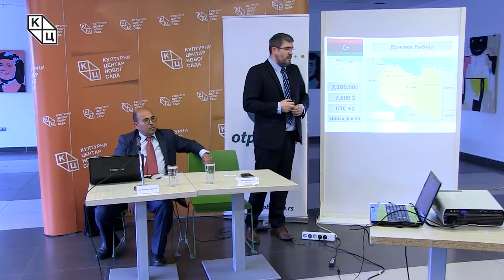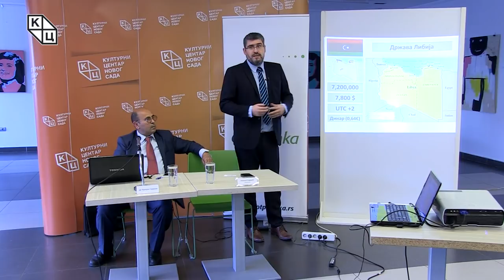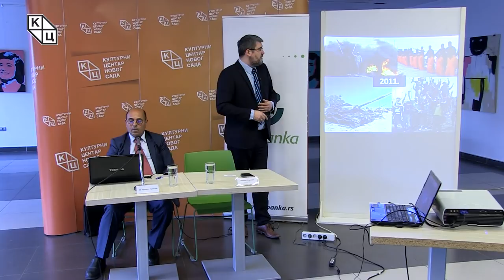Трибина „Либија – наслеђе Арапског пролећа“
Трибина „Либија – наслеђе Арапског пролећа“ одржана је у уторак, 23. априла, у клубу „Трибина младих“ Културног центра Новог Сада. Аутор и предавач био је Немања Старовић, историчар. Гост трибине био је др Нуредин Сурмани, представник Владе националног спаса из Либије.

Растрзана суровим грађанским ратом који ју је захватио у склопу ширег процеса, тзв. Арапског пролећа 2011. године, Либија до данашњег дана није успела да се конституише као јединствена политичка целина са функционалном централном влашћу.